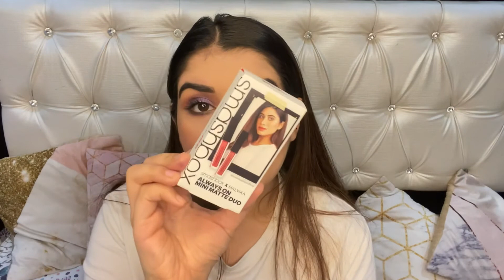HD Party Makeup in 10 minutes|Soft purple glam| Disha Batra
I am posting a very simple tutorial to get a glamorous party look within 10 minutes.

Product details with links:

1) Just herbs skin recovery infusion

8) Sugar Contour de force palette- 02 vivid victory

10) SUGAR arch arrival brow definer- 04 felix onyx

11) Vega lash curler
12) Maybelline hyper curl mascara-

13)Wycon lip liner- light pink
14) Smashbox lipstick- babe alert